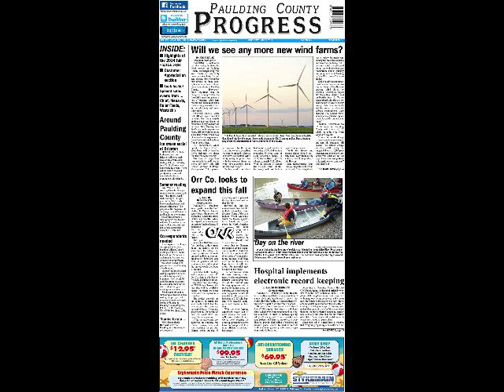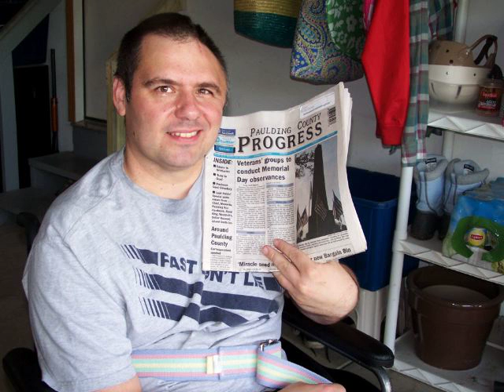Photos of the week June 25, 2014 -- Paulding County Ohio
Paulding County Progress news photos for the week ending June 25, 2014. For the latest updates, see our Web